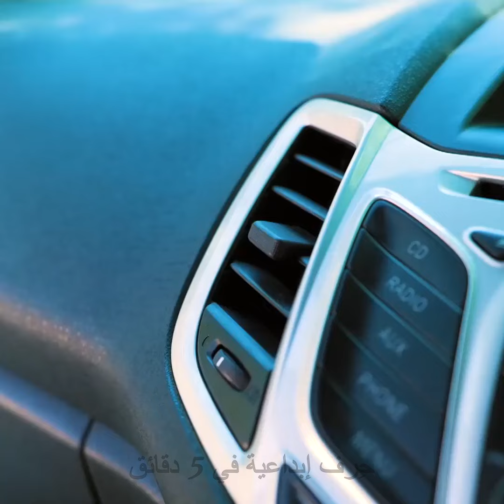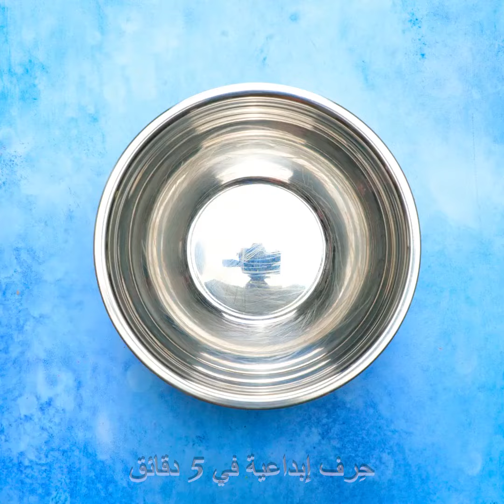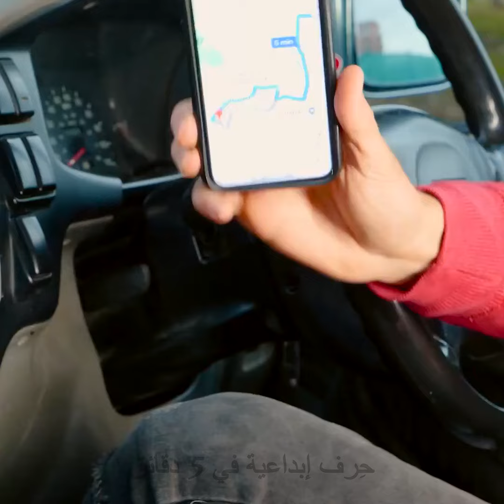حيل وأدوات للتخييم لتسهيل رحلتك